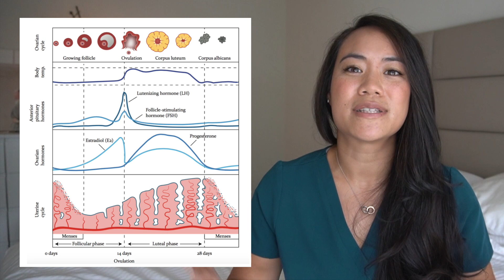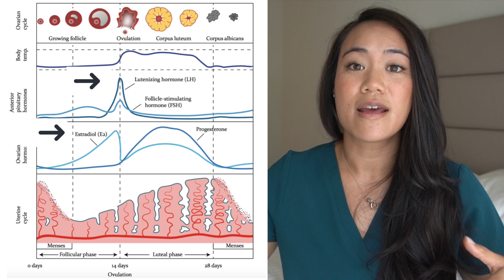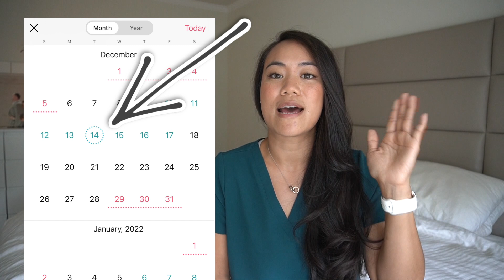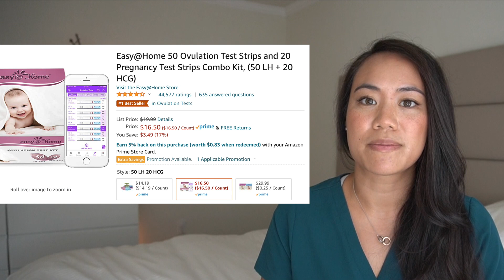How to NOT Get Pregnant | Doctor Mom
We all know that teaching abstinence does not work. Education and knowing your own bodies is one way we can protect against pregnancy - giving us the option to design our lives the way we want it to. Today we talk about the mensural cycle, how to track ovulation, and getting to know your own body to prevent pregnancy (but this advice can also help you get pregnant if you are actively trying to conceive! Just do the opposite)

YouTube and social media tends to suppress this type of education so please like, shave, and share with anyone who you think it can help.

Let me know what other topics you want me to discuss in the comments down below. Stay safe y'all.

Ovulation strips
Pregnancy test bulk

What Type of Birth Control Should I Get? (video talking about all the different types of contraception)